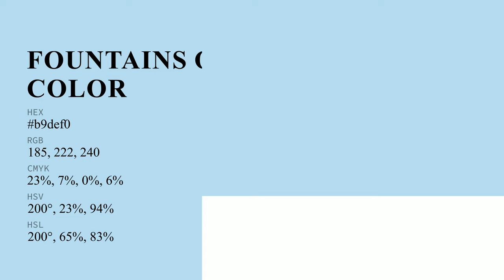Fountains of Budapest color b9def0 hex color - Blue color - Warm color b9def0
What color is Fountains of Budapest ? b9def0 hex color - Blue color - Warm color b9def0

Hex b9def0 Color Code is also known as Fountains of Budapest color.

Hex b9def0 Color code in RGB color code model is created after adding 72.55% red color, 87.06% green color and 94.12% blue color.
Hex b9def0 Color code in CMYK color (process color) code model is generated after subtraction of 22% cyan, 7% magenta, 0% yellow and 5% black.